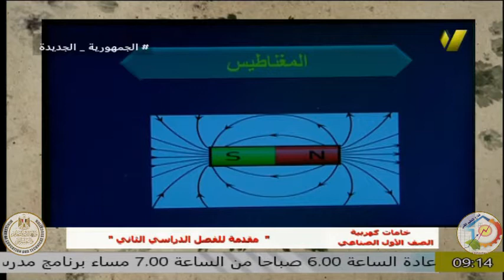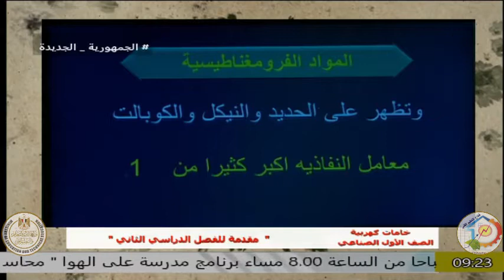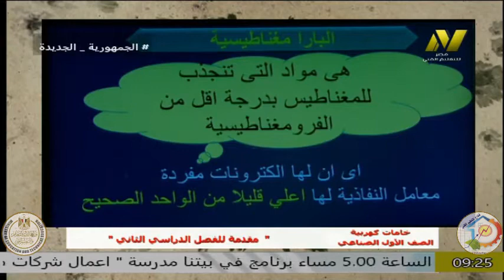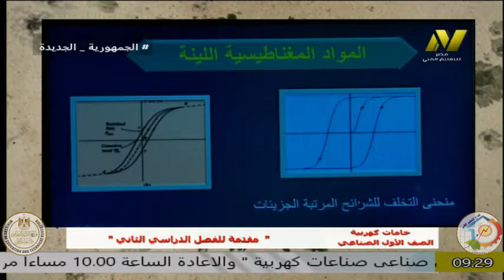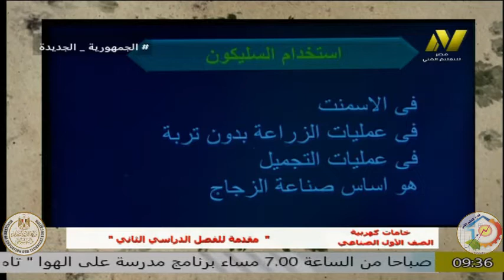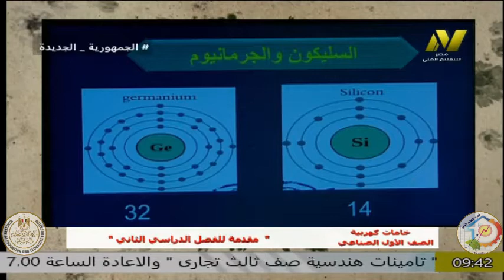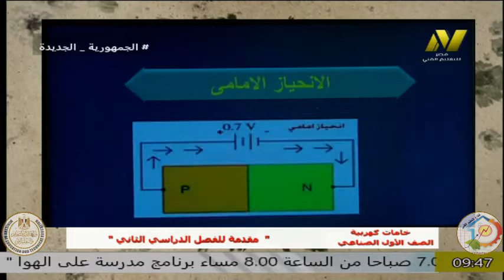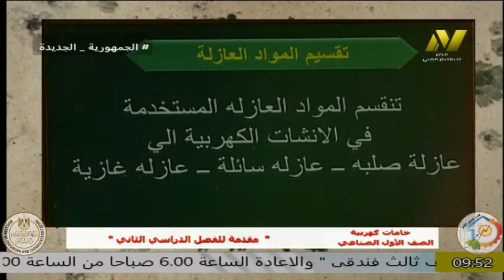الصف الاول صناعى - التخصصات الكهربية - خامات - مقدمة الفصل الدراسى الثانى - أ سحر صابر